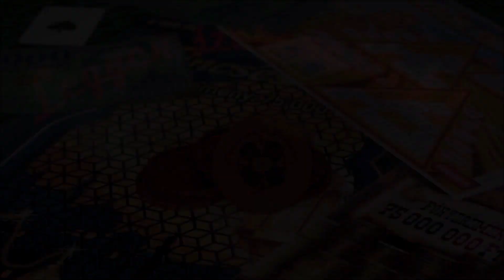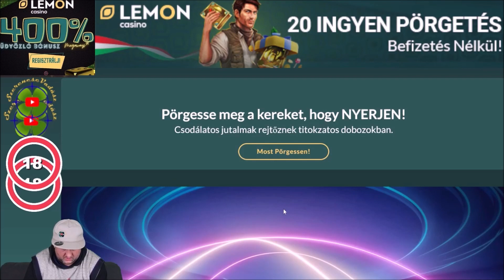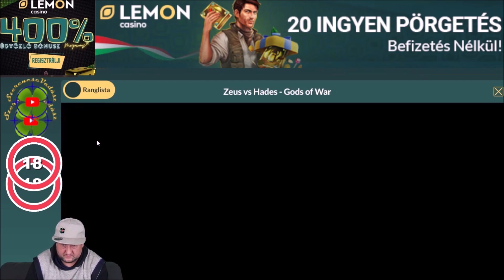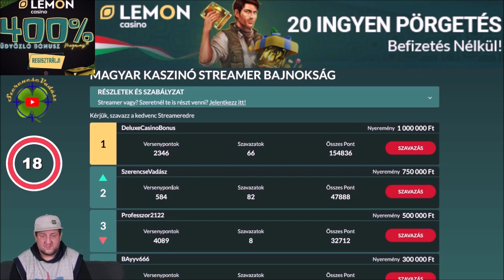Hogy állok a streamer bajnokságban? Az eddigi legnagyobb szorzóóóó! YESSS!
A videó tartalma csak felnőtteknek szól!
Az alábbi link gyűjteményben megtaláljátok a Lemon regisztrációs linkjét, ahol ingyen pörgetéseket és befizetési bónuszokat kaphattok!
A videó nem tartalmaz semmiféle ajánlatot magyarországi lakosok és magyar állampolgárok számára, pusztán a szórakoztatást szolgálja.
18 éven aluliaknak ezek a játékok tilosak és 18 éven felüliek esetében is függőséget okozhatnak mert rohadtul jók.